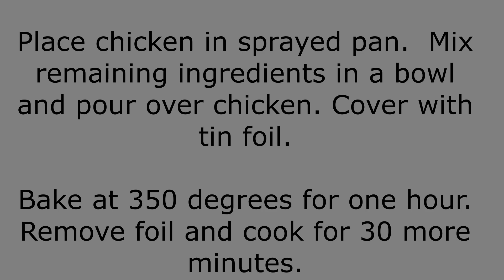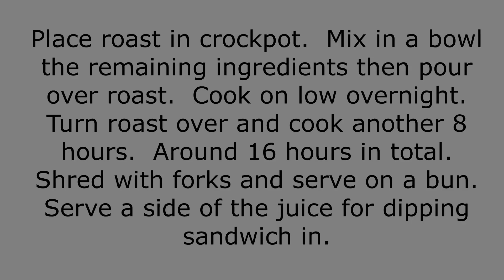Dec 28 2022 cook with me two dinners